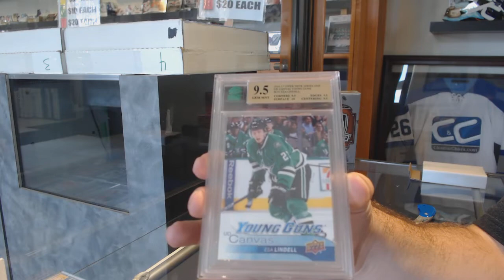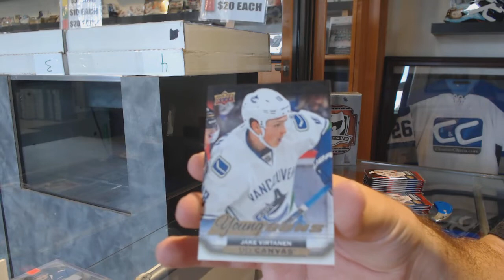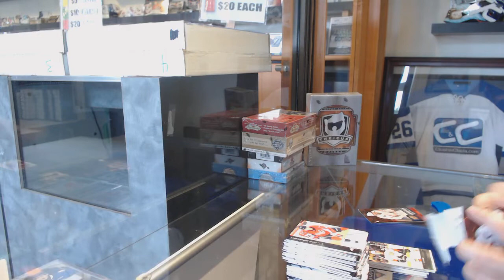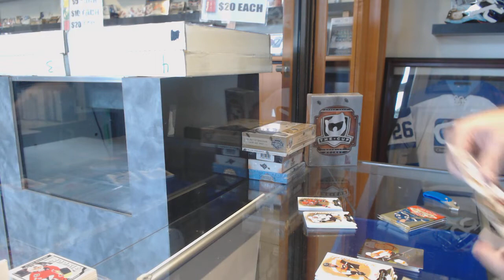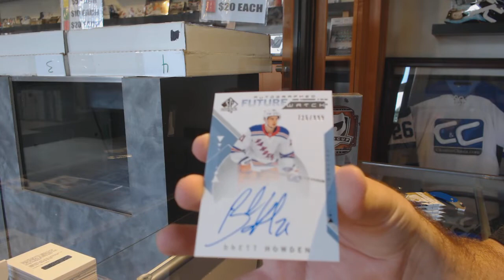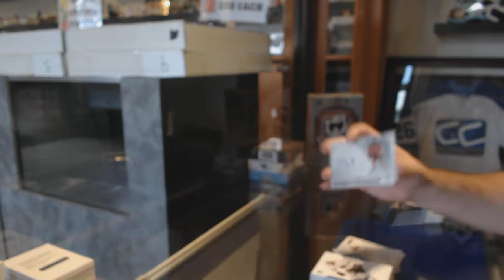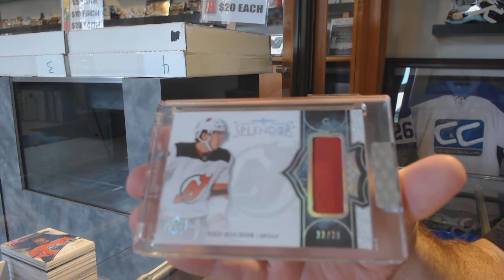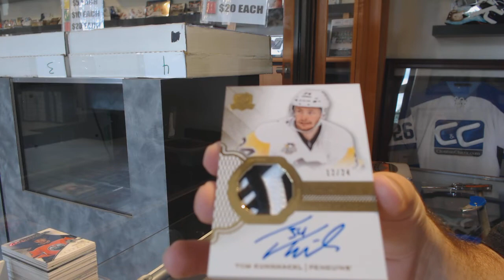Saturday Mix Hockey Box Break With The Cup! - C&C GB #10,052